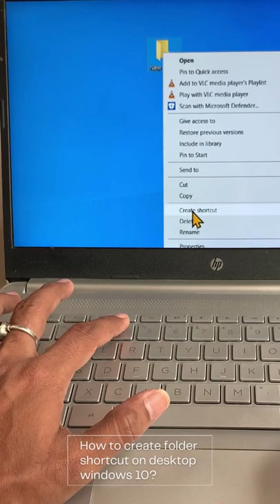How to create folder shortcut on desktop windows 10?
In this video we will learn that How to create folder shortcut on desktop windows 10?

I will upload some more basics of computer folder in my upcoming videos. If you need any help with the related topic so kindly write it on comment section.

Keep watching.
Keep learning.

 thanks